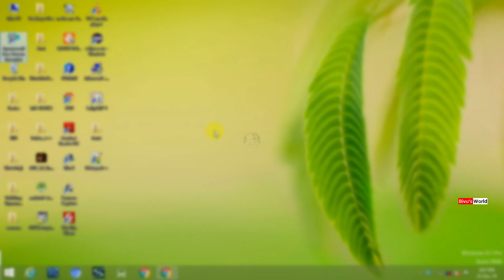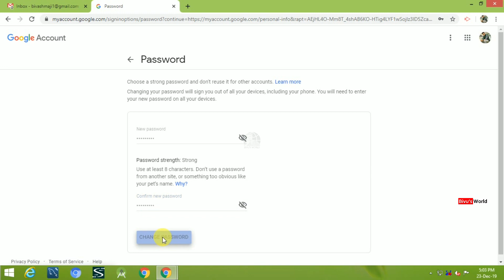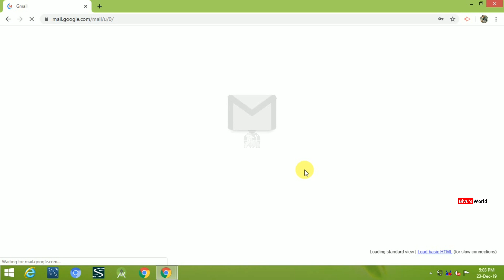How to Change Gmail Password | Gmail Ka Password Kaise Change Kare | Gmail Account Password Change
Namaskar Dosto,
Aj ham apko batayenge ki ap apne gmail account ke Password ko keise change kar sakte hai.. Iske liye apko pura video dekhna padega..